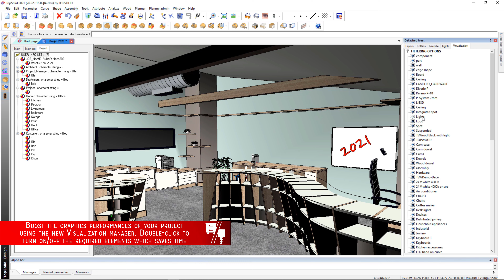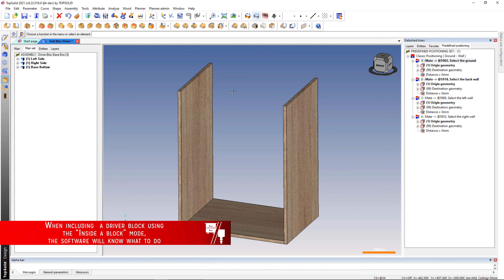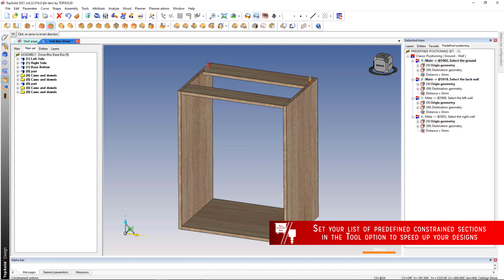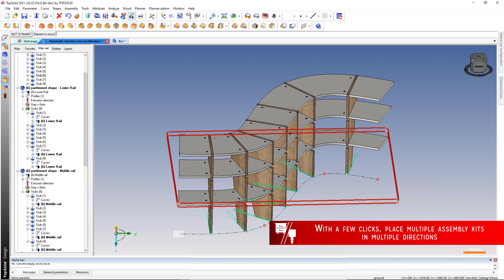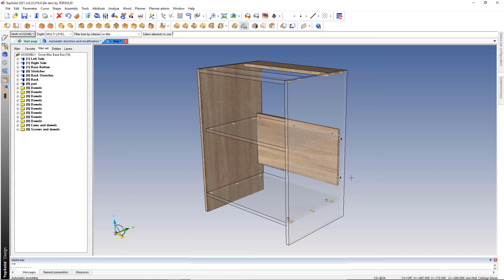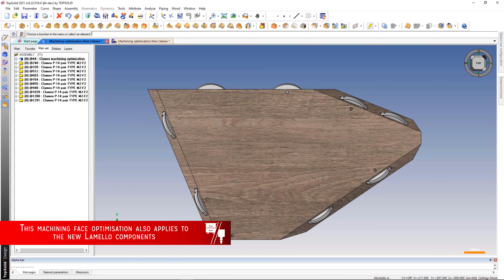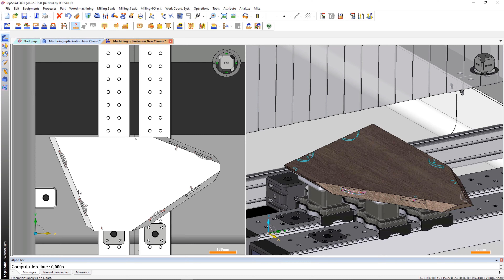TopSolid'Wood 2021 - What's new